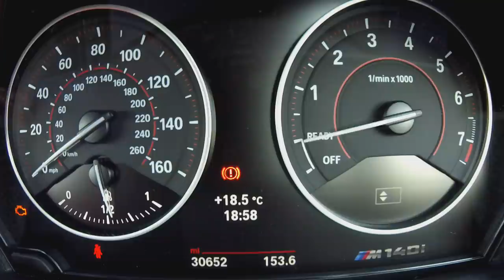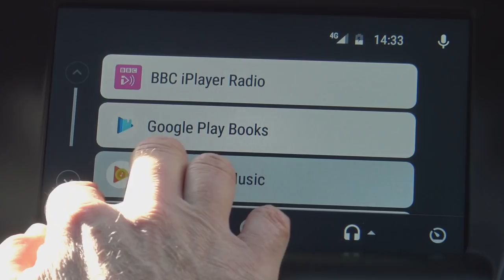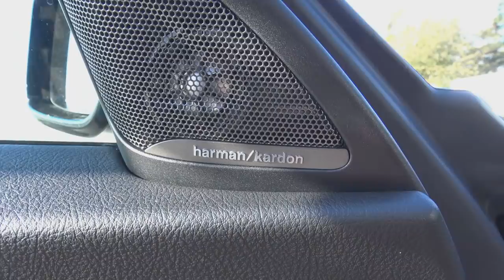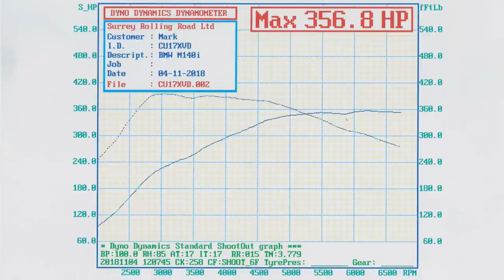BMW M140i & Ford Focus RS - an owner's 534 day REVIEW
An honest long term review of 534 days owning each of BMW's 2017 M140i and Ford's 2017 Focus RS.

That's it, no more comparisons between the two, I promise!